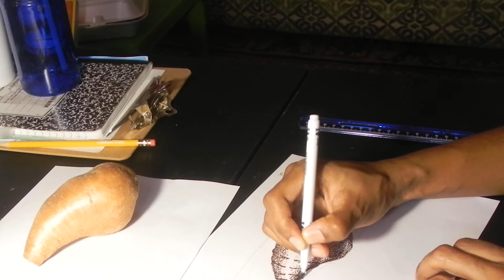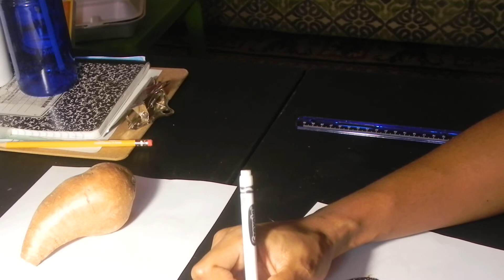Grade 8 Drawing and Stippling Vegetable (3/3)